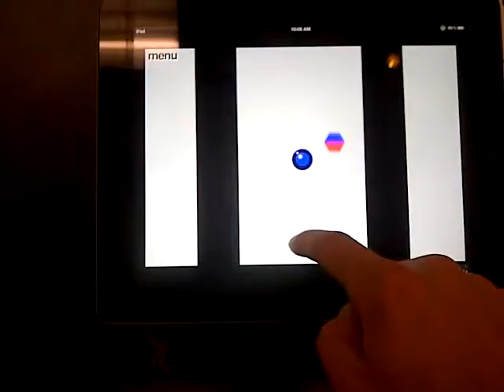New iPad - Playing Formula 112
The new game I'm developing running on the New iPad!! :D
sorry for the low quality video, i took it on my phone :P in real life the game looks absolutely gorgeous on the retina screen!